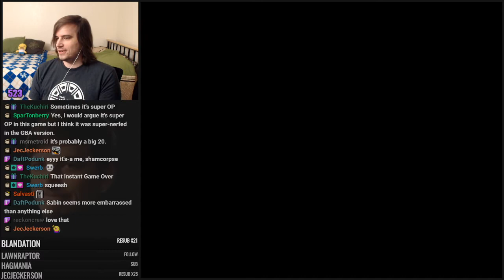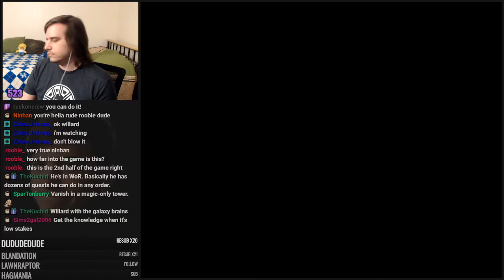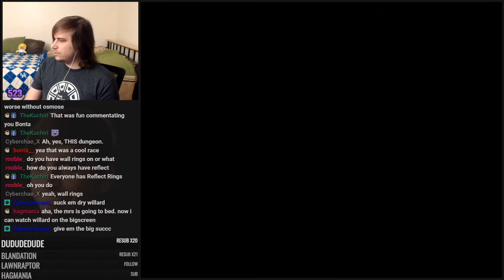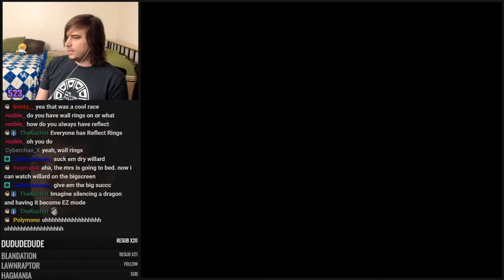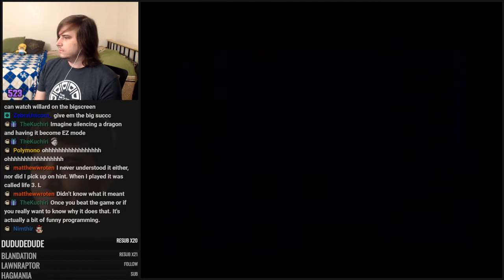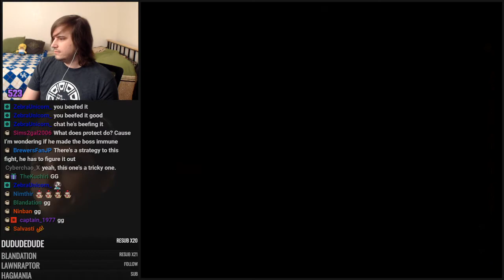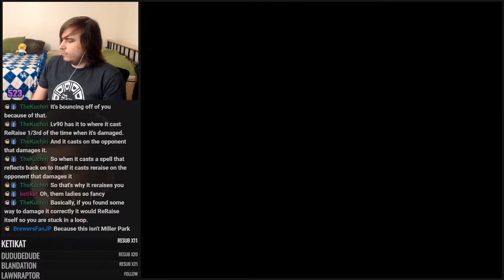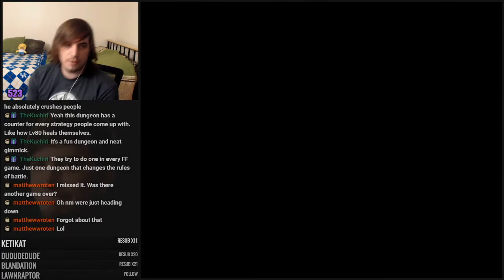Final Fantasy 6 - Part 21 - The Ultima Challenge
Literally the worst experience in the game thus far but dangit I won't let this tower be the end of me. I never wanna climb these steps ever again. (21/25)

Want to watch the entire series from the beginning?